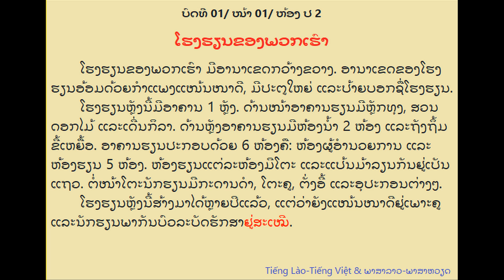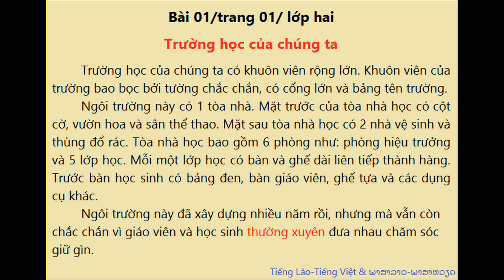ໂຮງ​ຮຽນ​ຂອງ​ພວກ​ເຮົາ - Trường học của chúng ta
Viết về ngôi trường của chúng ta.
ຂຽນ​ເມື​ອ​ໂຮງ​ຮຽນ​ຂອງ​ພວກ​ເຮົາ.